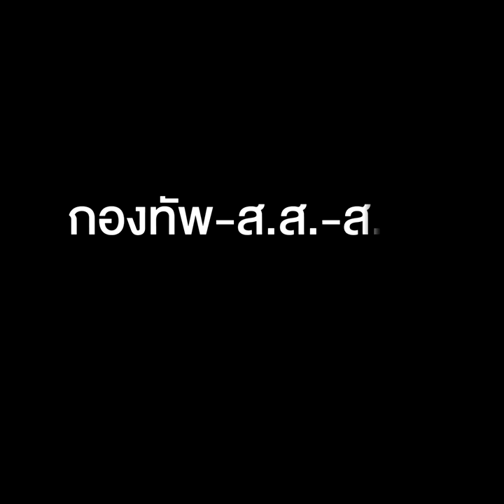จี้รัฐบาลวางแผนจัดสรรงบระยะยาว กองทัพ-ส.ส.-ส.ว.ต้องเฉือนงบ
หลายฝ่ายชื่นชมกองทัพ ปรับลดงบซื้ออาวุธ "รศ.ดร.ปณิธาน" ชี้ ทัพเรือเร่งเจรจาจีน ของดดอกเบี้ย-ค่าปรับ ชะลอซื้อเรือดำน้ำ พร้อมแนะ "บิ๊กตู่" เตรียมแผนจัดงบ รับมือผลกระทบโควิด-19 ระยะยาว หน่วยราชการต้องรัดเข็มขัด ลดการบรรจุบุคลาการ คงมาตรการ wfh เพื่อประหยัดค่าใช้จ่าย ส.ส.-ส.ว.เลิกจ้างที่ปรึกษา ด้าน "รศ.ดร.ณรงค์" จี้รัฐบาล แจงเงินกองทุนประกันสังคมหายไปไหน